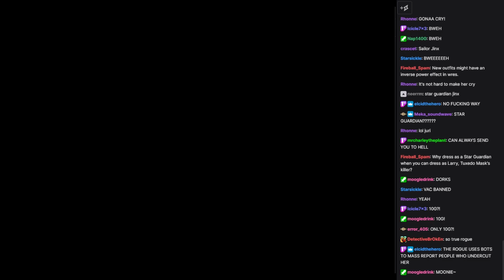WVGCW 2023-09-26: 10: Credits